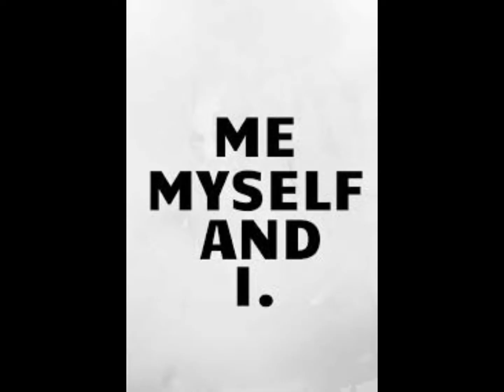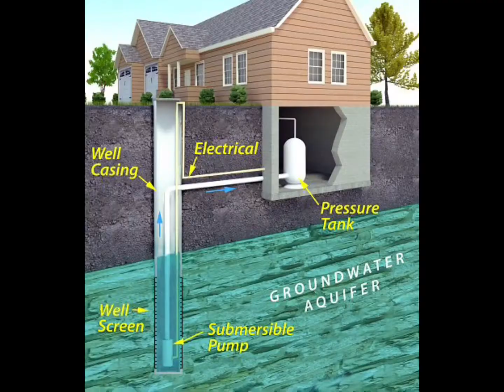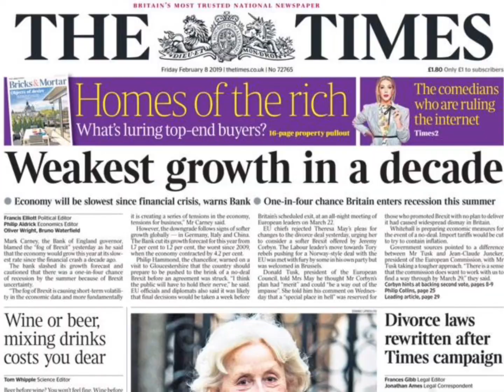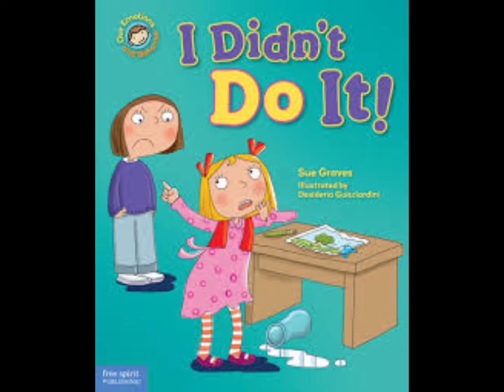Gotye | Somebody That I Used to Know | A Google Image Music Video | Unofficial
This music video is unofficial and was NOT made in association with Gotye. The Medici Flag and the Medici National Anthem are the property of Square Enix. William Afton and the FNaF dialogue line “I always come back” are the property of Scott Cawthon.

If there is a song that you would like me to make a video like this for, you may leave your song requests in the comments. If you have any constructive criticism, please leave it in the comments. Do not, however, criticize my content without providing what it is you're specifically trying to criticize. Otherwise, I cannot fix anything.

My videos are made using Cap Cut. My thumbnails are made using Google Drawings, which is part of Google Drive. My descriptions are made using Google Docs, which is a part of Google Drive, before being copied and pasted over to YouTube Studio. The images used in this type of video are gathered from simple Google Image searches, and could be easily found by any one; if you know the right keywords.

Como semper, omnes salutar General Sebastiano Di Ravello e vive Medici!